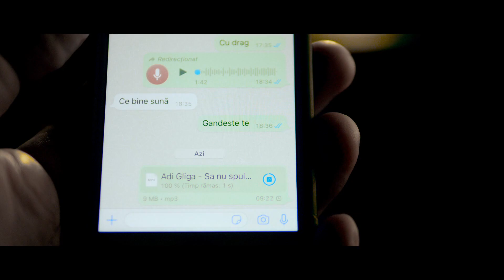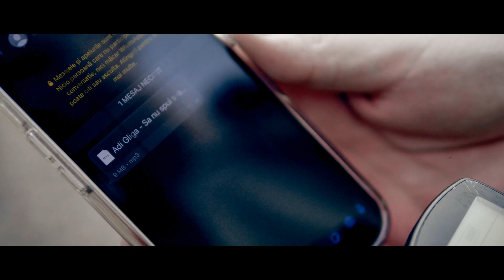Adi Gliga - Sa nu spui: S-a terminat (official video)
Adi Gliga Abonați-vă pentru cele mai noi proiecte. (filme, videoclipuri)